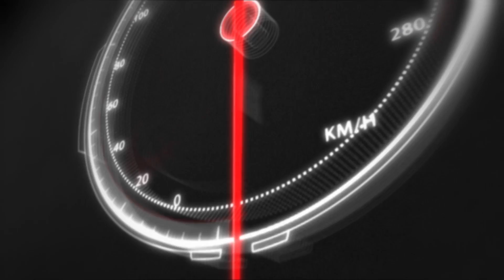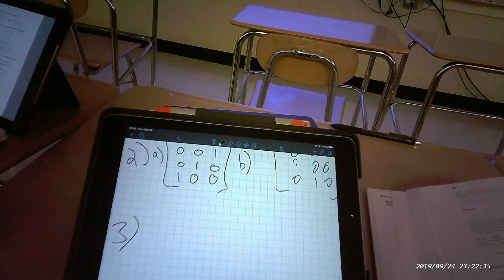Pen Vlogs Ep 1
Vlogs of us doing dumb things in school(mainly math).